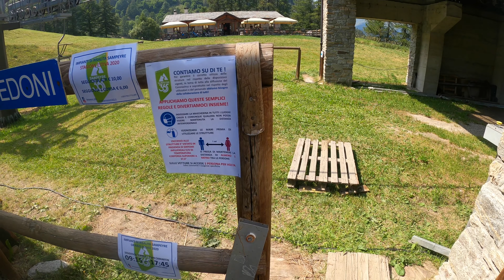Risalita integrale seggiovia Graffer "Sant'Anna-Camartin" Sampeyre (CN)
Seggiovia biposto Graffer del 2004.